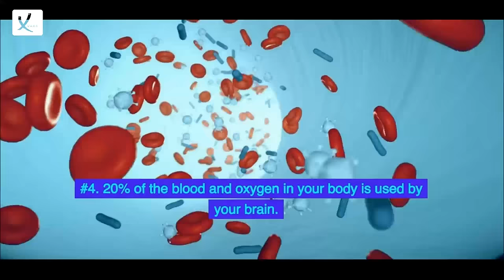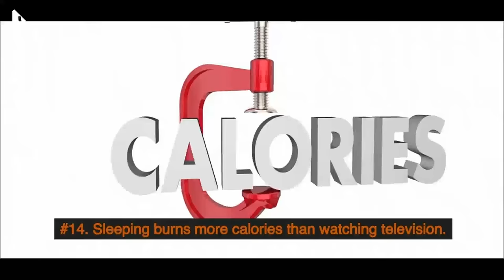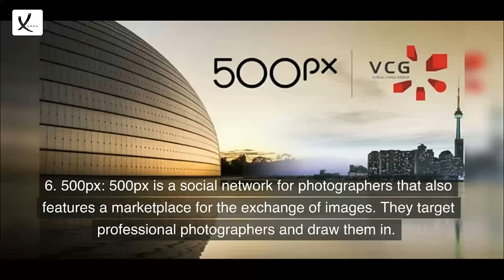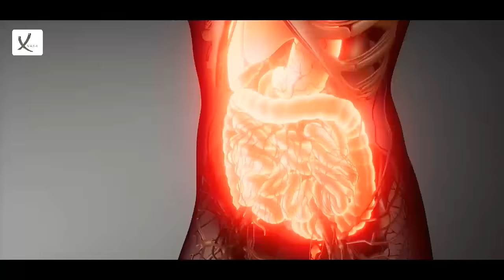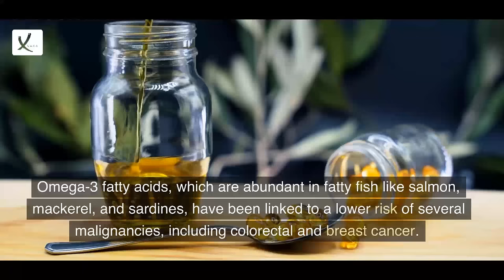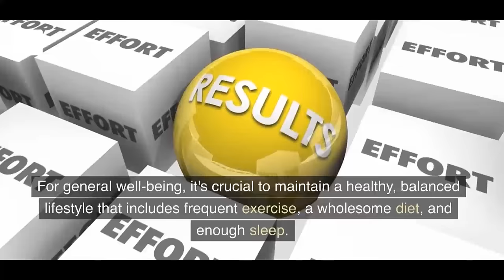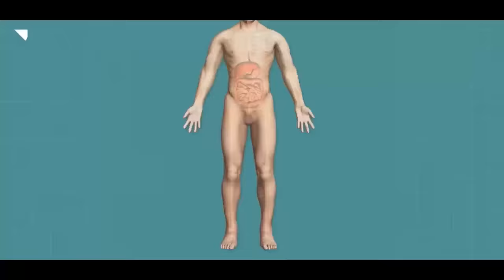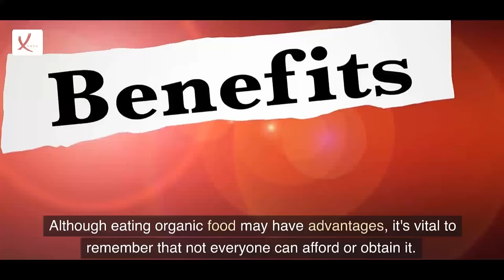Top Articles Compilation Of 2023 - VAXA Post